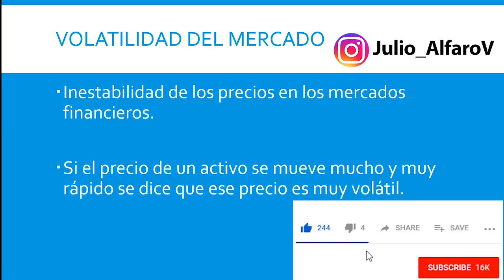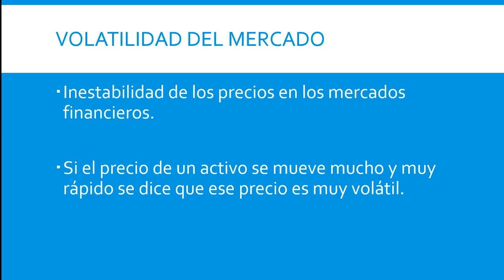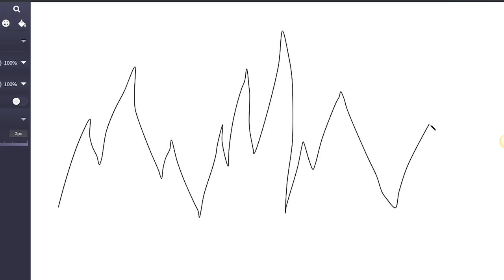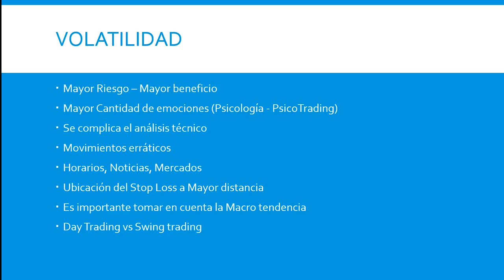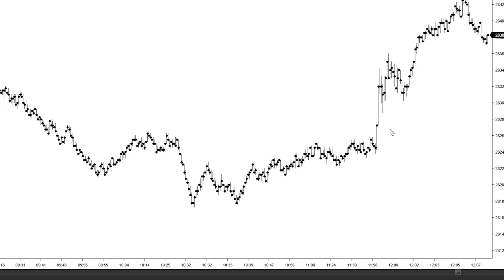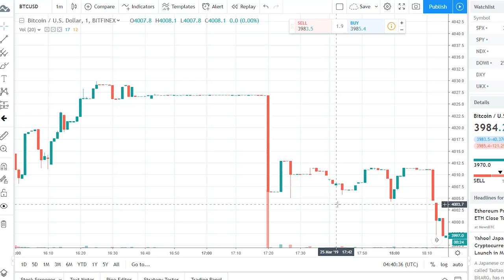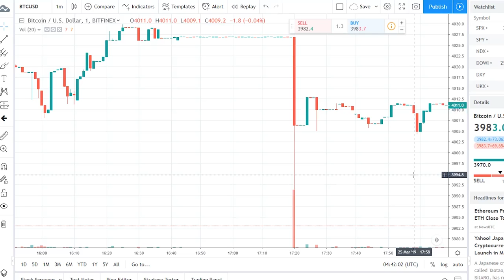📊 Que es la VOLATILIDAD del mercado en TRADING? - MEJOR ESTRATEGIA